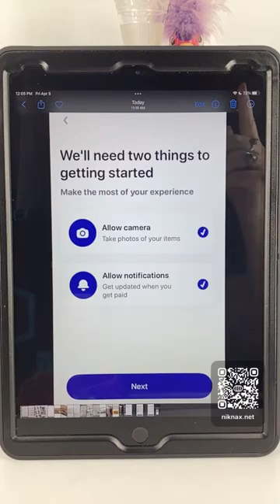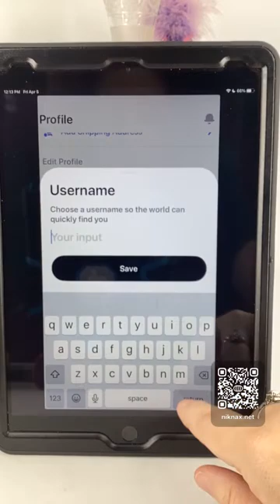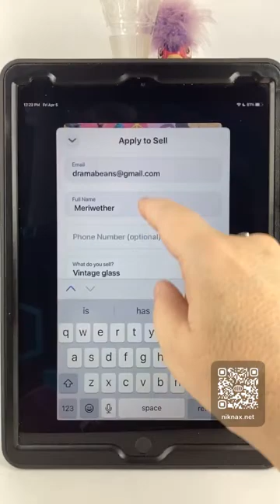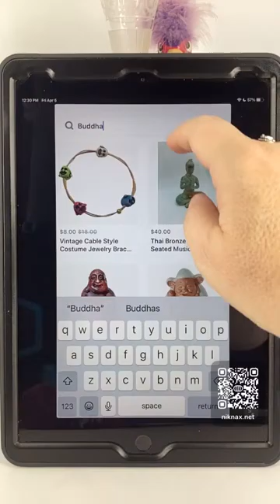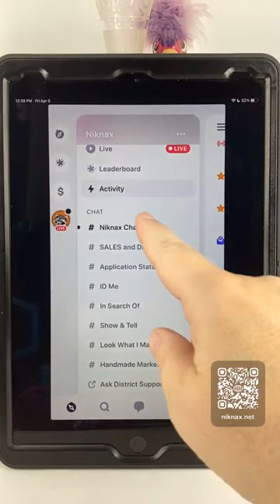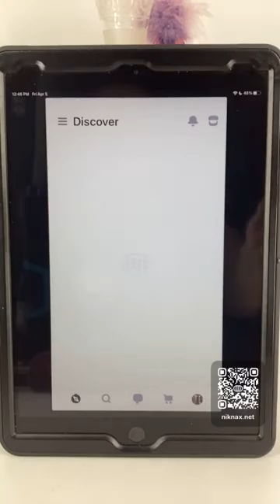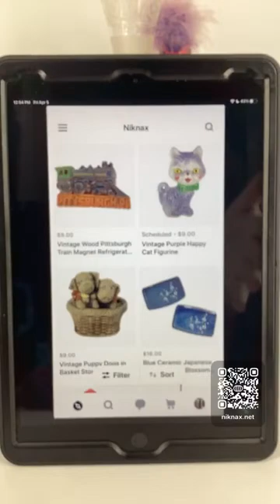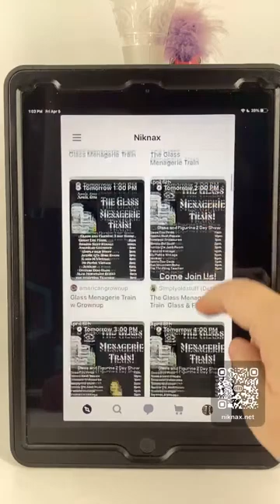How To Navigate the Niknax Marketplace - District App